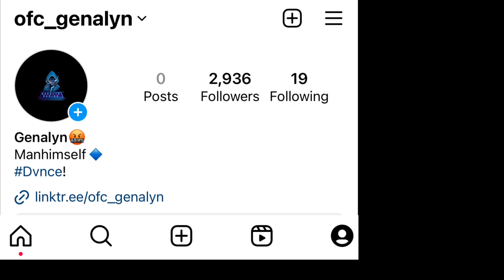Random Clan Member Think He’s White444 And Challenge Me To A 1vs1😳🔥 FreeFire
Fully Jamaican🇯🇲with English Commentary.

📱Device: IPhone8+